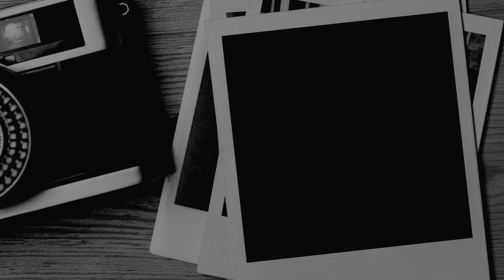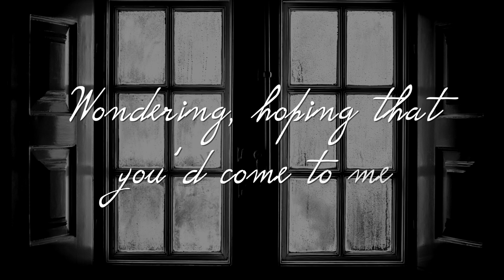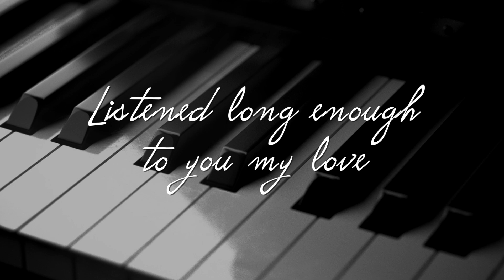Long Enough - Keith St. Clair Band (Lyric Video)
From the Album "Walking Forever"